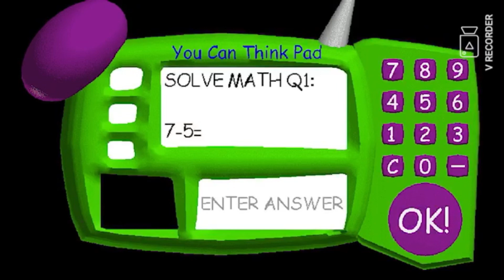Like the thumbnail says, lotsa games.